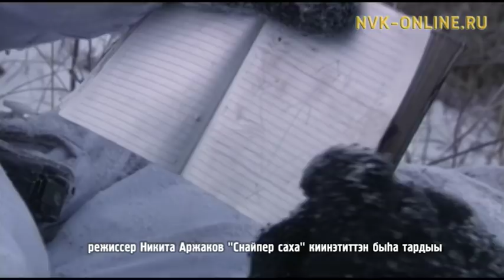Степан Сивцев – Доллу саха киинэтэ сайдыытыгар киллэрбит кылаата. Кинозавод (09.11.2017)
Официальный сайт NVK-ONLINE.RU - Уларыта тутуу кэмигэр дойду үрдүнэн кинематография эстибит, киинэ үлэһиттэрэ үлэлэрэ суох хаалбыт, кинотеатрдар сабыллыбыт кэмнэрэ этэ. Ону ол диэбэккэ, биһиги Сахабыт сиригэр киинэ сайдыыта тиһигин быспакка үлэлээбитэ, элбэх айымньы уһуллубута. Бу барыта Алексей Романов уонна кини доҕотторо Саха сиригэр киноисскуство баар буолуохтаах, сайдыахтаах диэн күүстээх баҕа санааларын толорорго турунан туран үлэлээбиттэрин түмүгэ буолар.

"Сахафильм" хампаанньа тэриллэн, сыыйа-баайа киинэлэр уһуллан бараллар. Кинематография сайдыытыгар аналлаах сокуон тахсар, эбии тэрилтэлэр аһыллаллар.

1998 сыллаахха Степан Сивцев - Доллу "Сахафильм" историятыгар үһүс дириэктэринэн ананан кэлэр. Саҥа салайааччы саҥа көрүүтүнэн үлэтин саҕалыыр. Бу туһунан сиһилии "Кинозавод" биэриигэ.